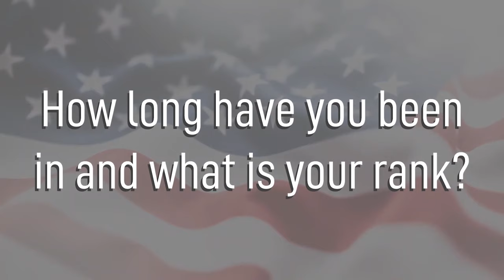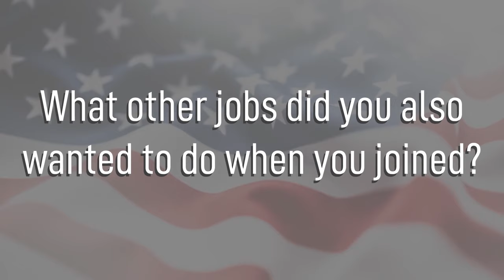Cyber Warfare Operations - 1B4X1 - Air Force Careers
Cyber Warfare Operations - 1B4X1 - Air Force Jobs